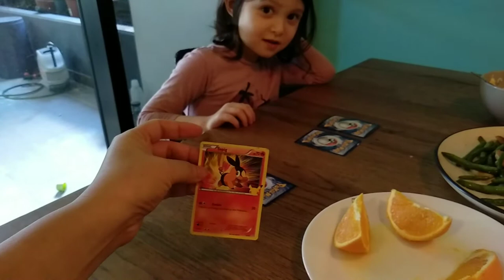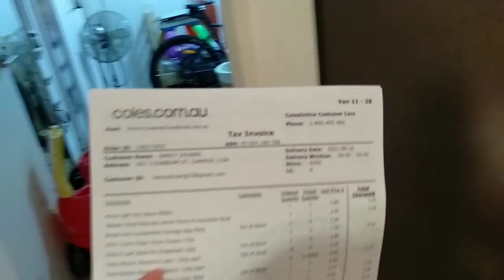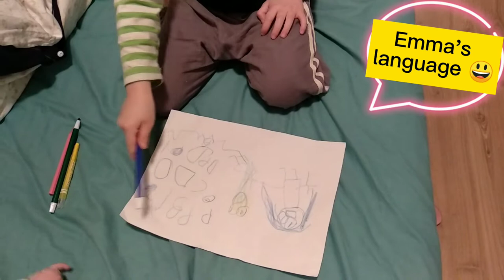【Our Weekend Vlog】Best Roast Pork | Parents and Kids | 中澳家庭，澳洲夫妇俩的周末带娃日常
【Our Weekend Vlog】Best Roast Pork | Parents and Kids | 中澳家庭，闽南妈妈和澳洲爸爸俩的周末带娃日常